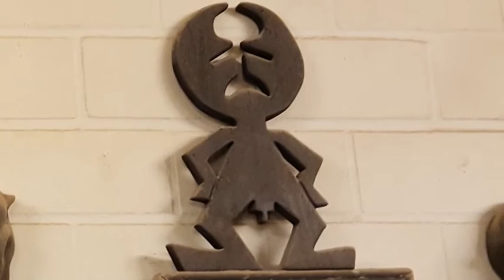Besuch im Atelier des Bildhauers Stefan Bassir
Denis Rüger vom Medienteam Mitte TV trifft den Bildhauer Stefan Bassir in seiner Künstlerwerkstatt.